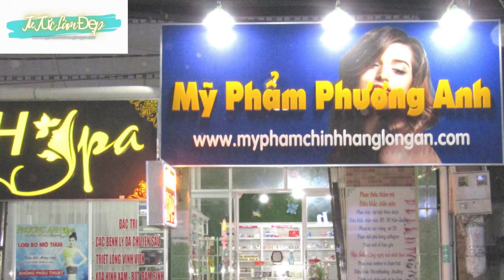Bí quyết chăm sóc da khô đạt chuẩn gái Việt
Cập nhật ngay bí quyết chăm sóc da khô chuẩn chỉnh nhất cho gái Việt. Chỉ cần làm theo hướng dẫn sau đây sẽ có làn da đẹp hoàn hảo, căng mịn, tươi trẻ.

Da của người Việt vốn dĩ rất đẹp. Tuy nhiên, việc thời tiết ngày càng cực đoan, ngày càng ô nhiễm đã ảnh hưởng xấu và làm cho là da khô hơn. Chăm sóc da khô không chỉ cần chú trọng cấp ẩm mà còn phải thực hiện se khít lỗ chân lông. Liệu trình chăm sóc da khô đặc biệt là các bước chăm sóc da khô mụn hiệu quả nhất sẽ được chúng tôi giới thiệu đến bạn.

Chăm sóc da khô cần tẩy trang để làm sạch sâu hơn

Bước tẩy trang thường được chị em không sử dụng mỹ phẩm trang điểm bỏ qua. Tuy nhiên, việc tẩy trang không chỉ giúp loại bỏ phấn trang điểm mà còn loại bỏ bụi bẩn tích tụ, kem chống nắng. Từ đó tạo điều kiện để sữa rửa mặt làm việc hiệu quả hơn.

Sữa rửa mặt có độ trung tính không thể thiếu trong bộ mỹ phẩm chăm sóc da khô

Trong thành phần của sữa rửa mặt luôn có dù ít hay nhiều chất tẩy rửa, chất tạo bọt. Làn da khô là làn da bị tổn thương, vì vậy tiếp xúc với càng ít hóa chất càng tốt. Độ pH tự nhiên của da là 5.5, vì vậy, hãy lựa chọn sản phẩm rửa mặt có độ pH gần 5,5 để tránh tổn thương da.

Nên tránh các sản phẩm tẩy rửa nồng độ cao. Vì nó là nguyên nhân hàng đầu làm mất đi lượng dầu tự nhiên trên da.

Nước cân bằng giúp mỹ phẩm chăm sóc da khô thẩm thấu tốt hơn

Sau khi rửa mặt, da sạch hơn nhưng độ pH cũng thay đổi đột ngột. Nước cân bằng sẽ giúp da trở nên tươi mới hơn, đưa độ pH của da về mức ổn định. Từ đó giúp da thư giãn, giúp mỹ phẩm dưỡng da đi vào và thẩm thấu tốt hơn.

Tẩy tế bào chết rất quan trọng

Nhiều bạn nghĩ rằng tẩy tế bào chết sẽ làm hại và mỏng da. Tuy nhiên, đó là quan niệm sai lầm, thực hiện tẩy tế bào chết 1 – 2 lần/tuần sẽ là bí quyết giúp bạn sở hữu làn da đẹp. Tẩy tế bào chết giúp loại bỏ những mảng da khô ráp và không thể phục hồi, làm cho da thông thoáng, tránh tế bào chết tích tụ trong lỗ chân lông và gây ra mụn.

Mặt nạ giấy chăm sóc da khô từ sâu bên trong

Mặt nạ giấy chứa thành phần dưỡng chất cao hơn các loại kem dưỡng ẩm rất nhiều. Thêm vào đó, phương pháp đắp mặt nạ cũng giúp dưỡng chất thẩm thấu tốt hơn. Tùy vào độ tuổi, sở thích, tình trạng lão hóa của da, hãy lựa chọn cho mình loại mặt nạ phù hợp. Chỉ cần đắp mặt nạ 2 – 3 lần/ngày, trong 1 tuần, tình trạng da khô sẽ được cải thiện rõ ràng.

Chăm sóc da khô không thể bỏ qua serum, tinh chất dưỡng essence có chứa dầu dưỡng

Sản phẩm serum có chứa dầu dưỡng bao gồm cấu trúc 2 phần, phần dưới là dung dịch tinh chất phần trên là dầu dưỡng. Sản phẩm này rất phù hợp với da khô vì trong dầu dưỡng thường có sẵn vitamin E nồng độ cao, hỗ trợ dưỡng ẩm và tái tạo da một cách hoàn hảo. Trước khi sử dụng chỉ cần lắc đều để dầu và tinh chất hòa quyện vào nhau, sau đó lấy một lượng vừa phải massage lên da.

Kem dưỡng da mắt không thể thiếu trong quy trình chăm sóc da khô hoàn hảo

Phần da quanh mắt thường có màu sậm. Quầng thâm không chỉ khiến da không đều màu mà còn làm cho bạn trông có vẻ mệt mỏi.  Đừng quên thoa kem dưỡng xóa thâm quầng mắt mỗi buổi tối.

Tổng kết

Trên đây là tổng hợp các bước chăm sóc da khô hoàn hảo được các spa chuyên nghiệp áp dụng. Hãy đến với mỹ phẩm Phương Anh để được tư vấn và mua về những sản phẩm nhập khẩu chính hãng phù hợp nhất với làn da của bạn nhé!